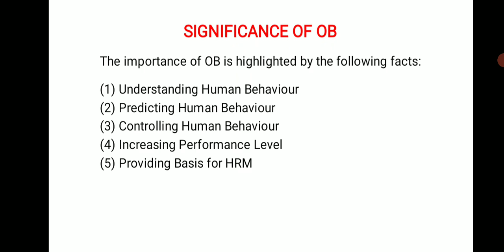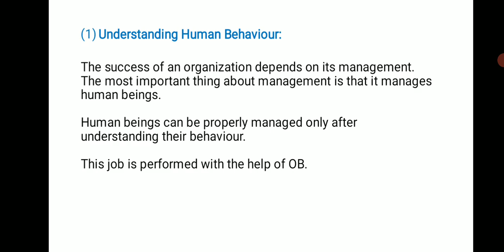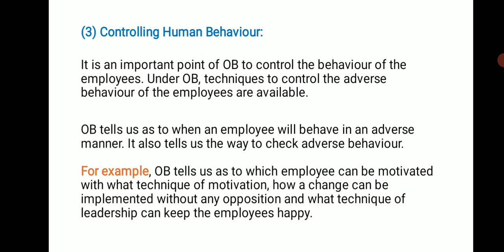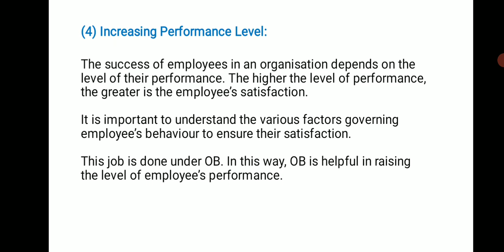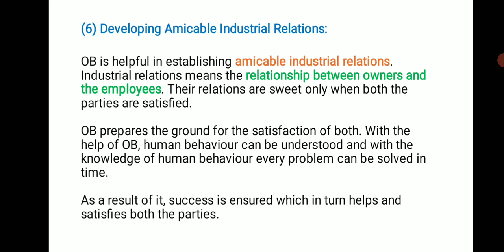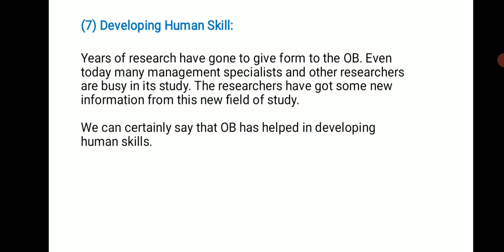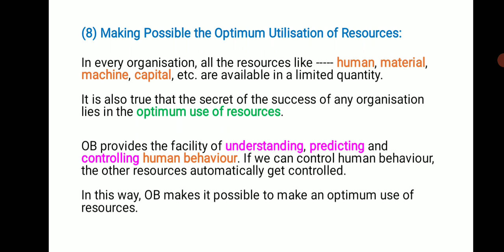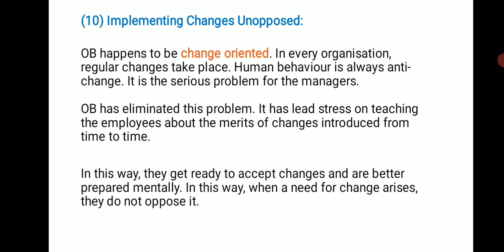Lecture -5 || Significance/Importance of OB